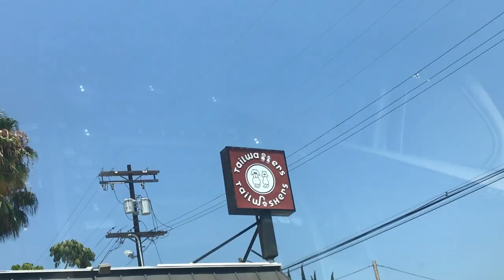The Reportist: "Fake News: An Expose" with Zach Selwyn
Fake news is everywhere. Intrepid reporter Zach Selwyn goes deep - from strip clubs to Manhattan to uncover the truth. With Avalon Penrose, Sangini Majmudar-Bedner & Dylan Berry. Thx to Michael Sherman, Axis Studios and YOU!